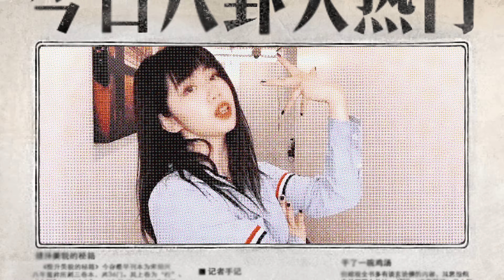【原创编舞】乘风破浪姐姐 主题曲《无价之姐》李宇春|换装waacking编舞版|30个姐姐你pick谁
音乐版权归李宇春工作室所有
编舞：小末子Sophies &原版编舞
素材：李宇春原版歌词MV
剪辑拍摄:小末子Sophies
原创编舞